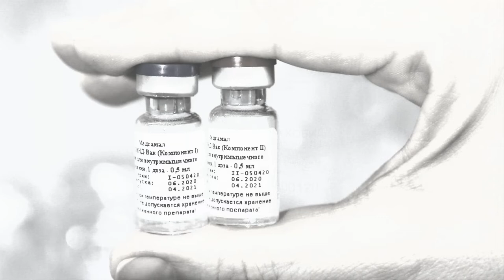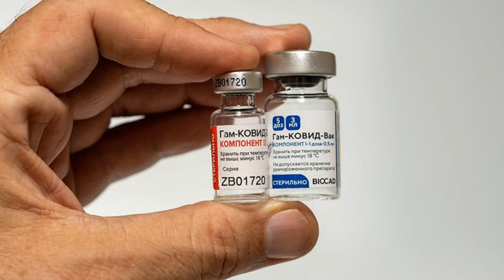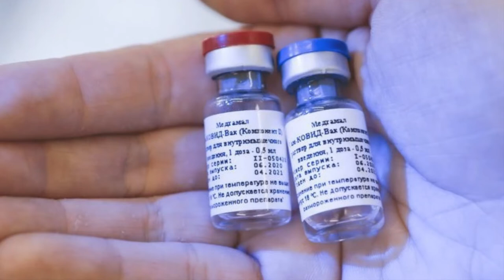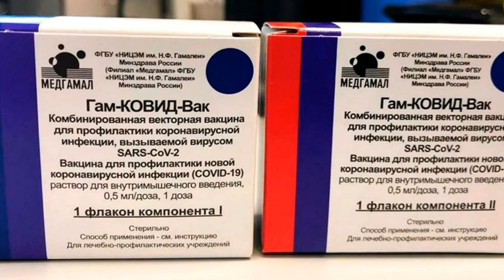В мире признали «Спутник V» самой популярной вакциной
В настоящее время Россия, как государство-производитель вакцин, имеет наибольшее доверие в мире. Об этом свидетельствуют данные интернет-фирмы YouGov, ведущей компании Великобритании, специализирующейся на исследовании рынков и анализе информации глобального масштаба.

Результаты были опубликованы на сайте Российского фонда прямых инвестиций . Отмечается, что в период с 18 февраля по 3 марта этого года YouGov провела опрос 9417 респондентов в 9 странах мира (Индии, Бразилии, Мексике, Филиппинах, Вьетнаме, Аргентине, Алжире, ОАЭ и Сербии), в которых совокупно проживает более 2 млрд человек, или свыше 25% населения нашей планеты.

Согласно исследованию, пятерка государств-производителей вакцин, вызывающих наибольшее доверие, выглядит следующим образом : Россия – 54%, США – 53,9%, Великобритания – 48,4%, Китай – 26,9%, Швеция – 26,8%.

При этом «Спутник 5» оказался самой узнаваемой вакциной на Земле, а это указывает на популярность.

Кроме того, 47,4% опрошенных считают, что минимальный приемлемый уровень эффективности вакцины должен быть 90% и выше (у «Спутник 5» – 91,6%). При этом 84% готовы отложить инъекции медпрепаратами с эффективностью около 60% ради получения более качественной вакцины. 77% респондентов уверены, что власти должны предоставлять жителям своих стран одинаковый доступ к разным медпрепаратам, давая людям право самостоятельного выбора.